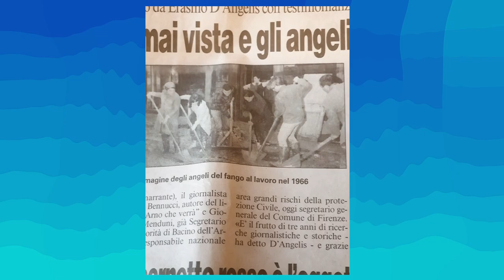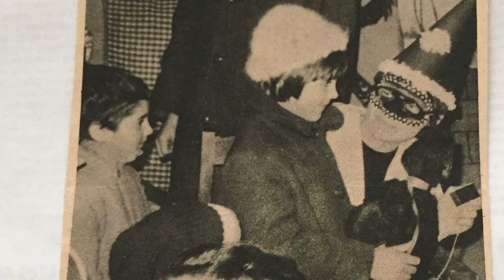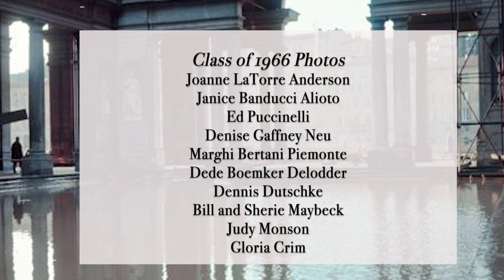CSU IP Italy 1966 Mud Angels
Hear from the CSU IP Alums who traveled to Italy to study with us during our first year in Florence.